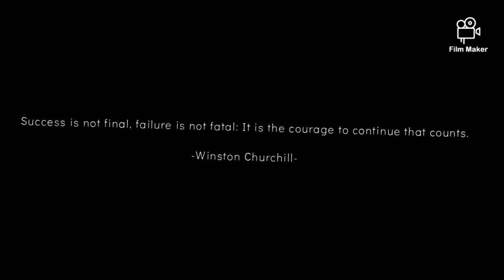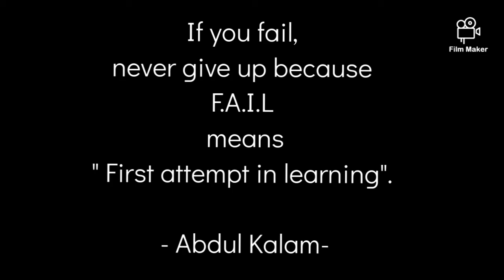Our cross country journey